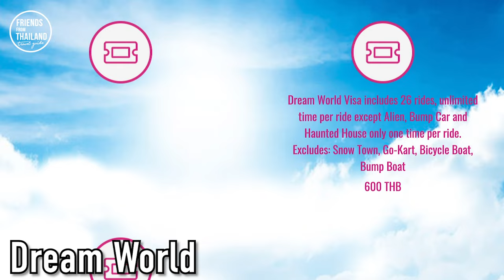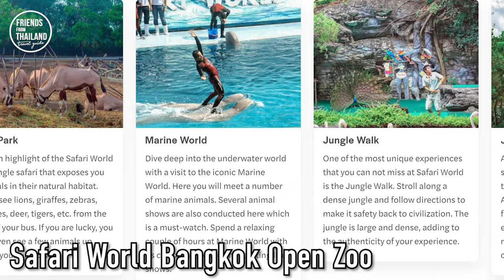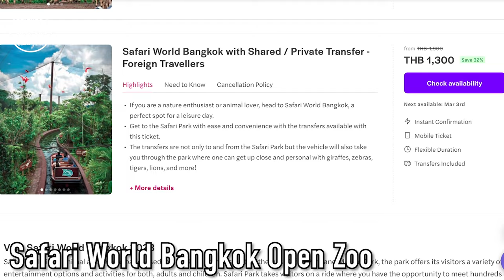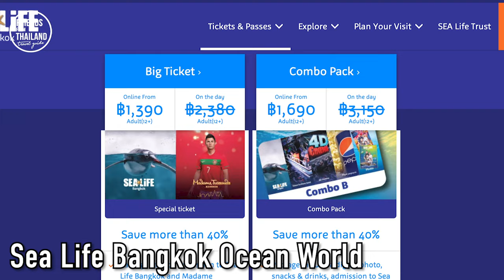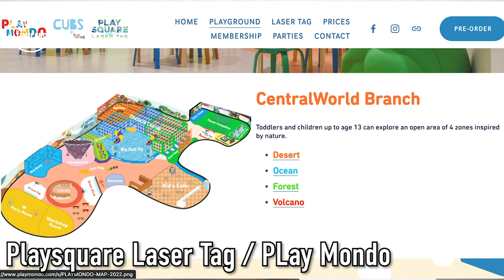12 Things to do in Bangkok with your family 2023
Our pick is based on actual positive feedback from my friends.
We gather all infomation with details of all family activities in Bangkok, You and your kids can have fun.
SEE our "12 Best Things to Do with Kids in Bangkok"

You kids will love you even more!

CHON, your new friends from Thailand

Bangkok with kids-Travel to Bangkok with kids
Bangkok Travel Guide 2023 | Thailand with Kids | Family Travel